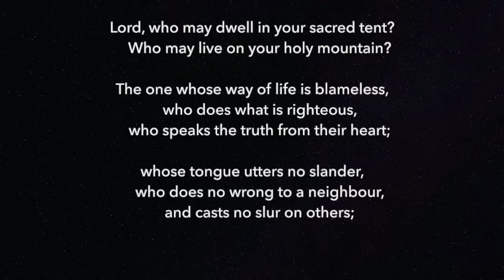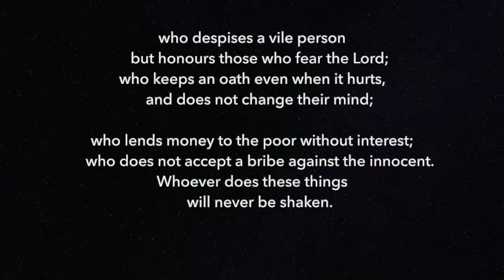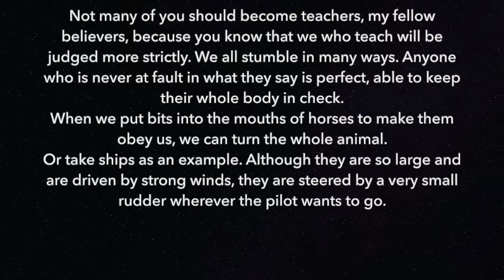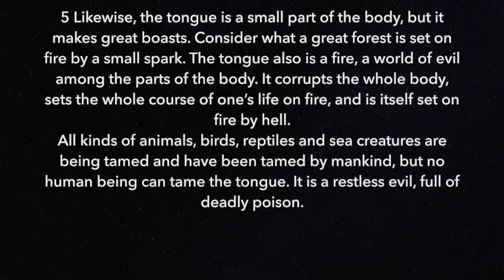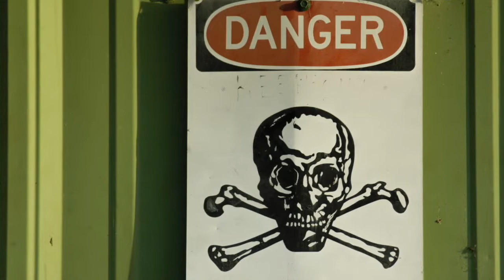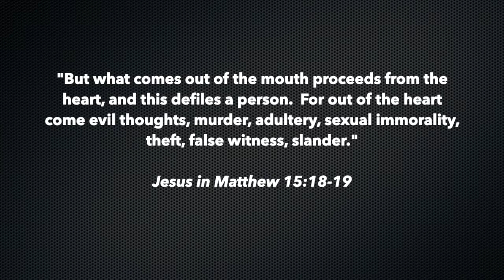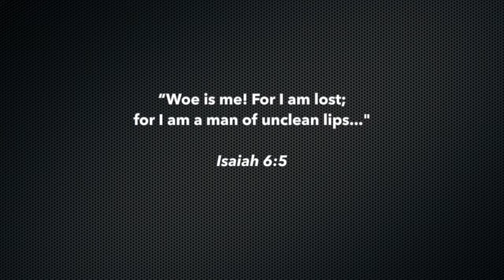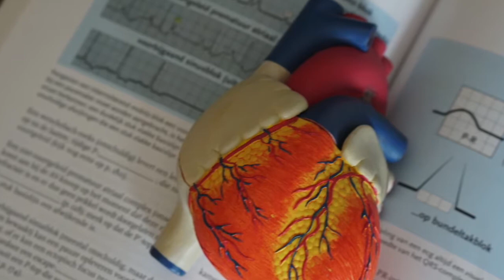James 3:1-12 talk with Bible Readings (from Sunday July 26 Service)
The talk is on 'Taming the Tongue' from James 3:1-12.